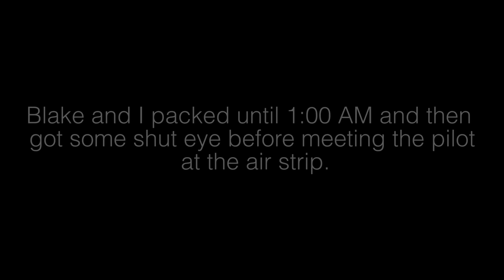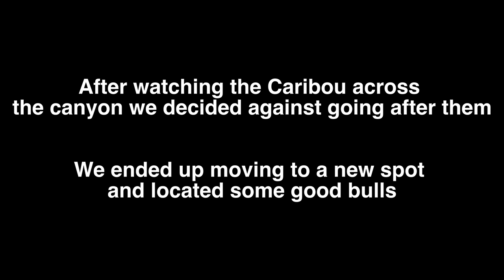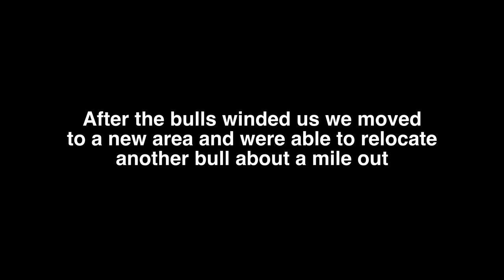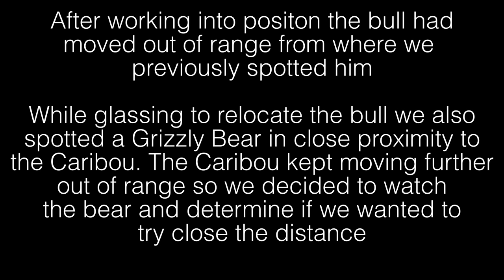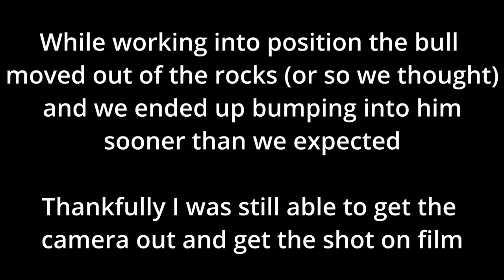Alaska Caribou and Grizzly Bear Hunt | Backcountry Double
DIY Alaska Caribou hunt. Blake and I set out on a self guided hunt and were able to fill both his grizzly bear and caribou tag.

In summer of 2020 my buddy Blake called me up and asked if I would like to join him on his caribou hunt. I'm sure glad I decided to go! It was an unforgettable experience in some awesome country. Blake had a grizzly bear and a caribou tag for the hunt and we were fortunate to be able to punch both of his tags.